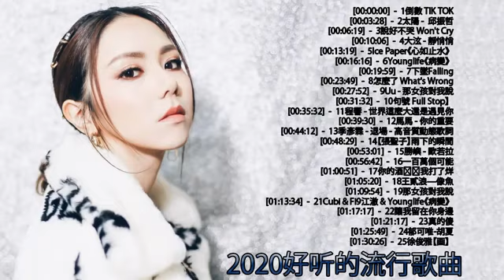中文歌曲排行榜2020 %2020新歌 & 排行榜歌曲 ! 2020 新歌排行榜 ! 好歌 2020-2021 ♫ 最好听的中文歌曲